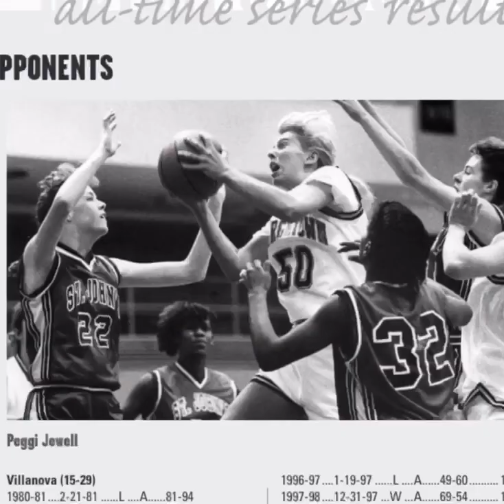My Hoya Mentor: Roshanna Sabaratnam (SLL '99)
My Hoya Mentor: Roshanna Sabaratnam (SLL '99) reveals how a Hoya mentor showed her the value of kindness, empathy, and strength.